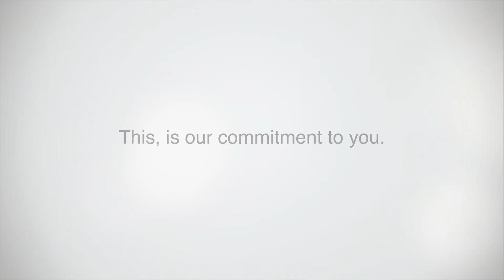Network Updates Aug 2014